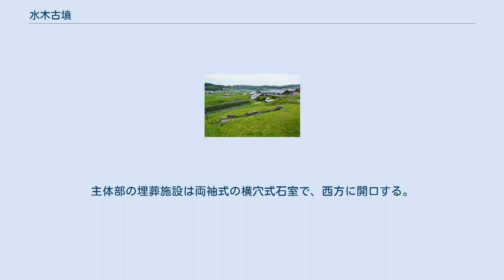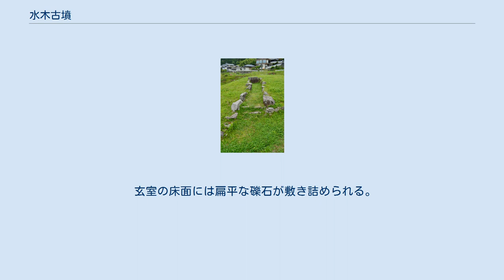水木古墳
水木古墳（みずきこふん）は、奈良県奈良市大柳生町にある古墳。
形状は円墳。
奈良市指定史跡に指定されている。
 水木古墳と大柳生盆地 奈良県北東部、大柳生盆地南東の高台上に築造された古墳である。
これまでに墳丘上部・石室が削平を受けているほか、1999年（平成11年）に発掘調査が実施されている。
 墳形は円形で、直径13-16メートルを測る。
墳丘周囲には花崗岩の石積みによる外護列石が巡らされるほか、墳丘東側では木柱跡と見られる小穴3基が検出されている。
主体部の埋葬施設は両袖式の横穴式石室で、西方に開口する。
石室の玄室には棺2基が据えられたと見られ、玄室内からは刀・鉄鏃・馬具のほか多数の土器が検出されている。
 この水木古墳は、出土遺物より古墳時代後期の6世紀後半頃の築造と推定される。
大柳生盆地を一望する位置における単独墳である点、石室規模・豊富な副葬品の点から奈良市東部における有力墓に位置づけられる古墳である。
 古墳域は2006年（平成18年）に奈良市指定史跡に指定されている。
 石室 主体部の埋葬施設としては両袖式の横穴式石室が構築されており、西方に開口する。
 玄室の床面には扁平な礫石が敷き詰められる。
 発掘調査で検出された副葬品は次の通り。
 以上の副葬品は、いずれも調査時点で原位置を留める状態ではない。
また石室開口部で須恵器大甕・坏身が検出されている。